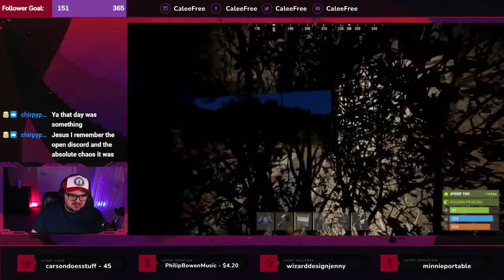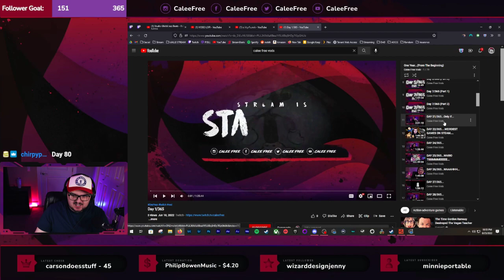🍞 DAY 127/365 - GREASY LITTLE MECHANIC BOI 🍞